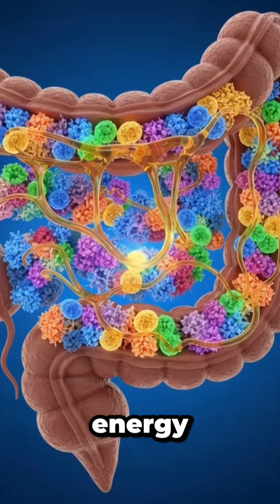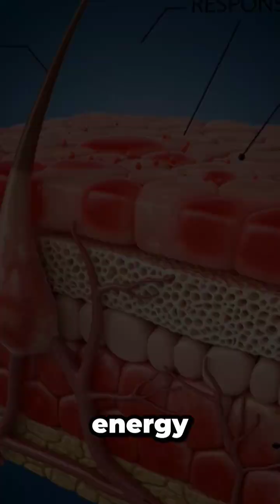This is thhe Human body Drink Honey health education madica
What happens inside the human body when we drink honey?
In this video, we explore the complete scientific journey of honey—from the moment it enters the mouth to how its nutrients travel through the stomach, intestines, and bloodstream.

You will see a 3D medical-style animation showing how honey provides energy, boosts immunity, improves digestion, and supports overall health. This video is perfect for anyone who loves medical information, human body facts, and natural remedies.